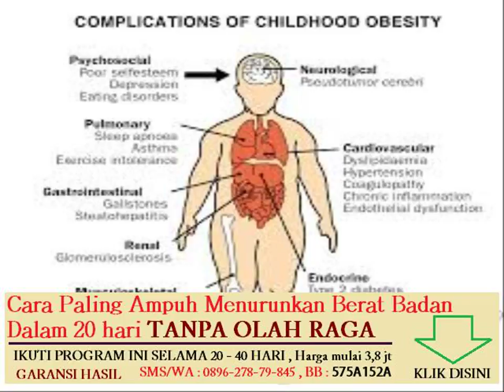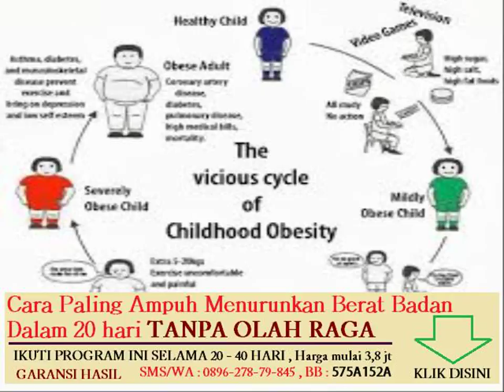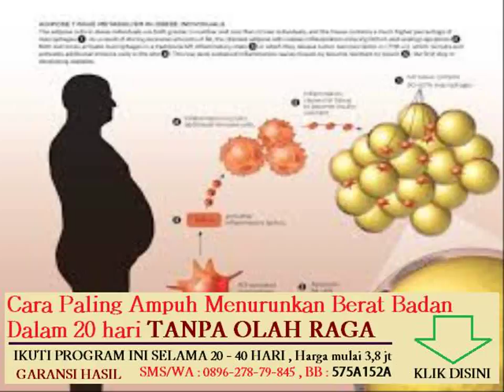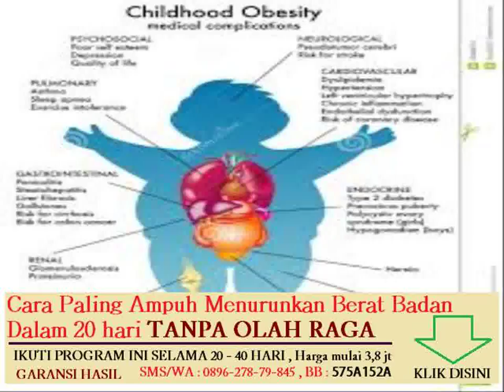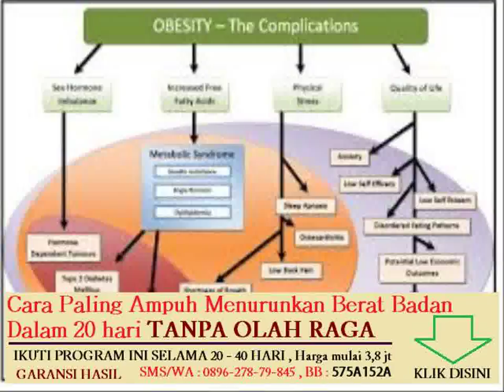akibat dari kelebihan karbohidrat lemak dan protein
cara alami menurunkan berat badan setelah melahirkan

zumba untuk menurunkan berat badangi dan berat badan
cara menurunkan berat badan tanpa diet dan olahraga
diet yang dapat menurunkan berat badan dengan cepat